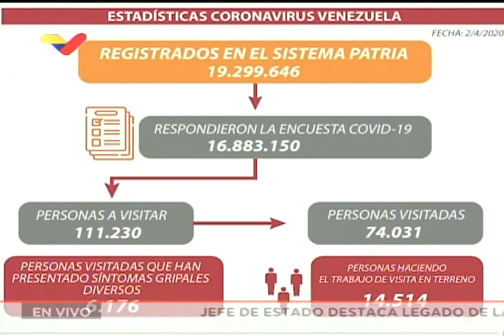Reporte Coronavirus Venezuela, 02/04/2020: 2 fallecidos y 2 nuevos casos, informa Delcy Rodríguez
La vicepresidenta de Venezuela, Delcy Rodríguez, informa de dos nuevos casos de coronavirus Covid-19 en el país, ambos en el estado Trujillo, así como dos fallecidos; uno de ellos es uno de los casos trujillanos, un señor de 64 años, y el otro es uno de los pacientes que estaba en terapia intensiva en Caracas desde los primeros días. Los fallecidos suben a cinco y el total de casos suben a 145.